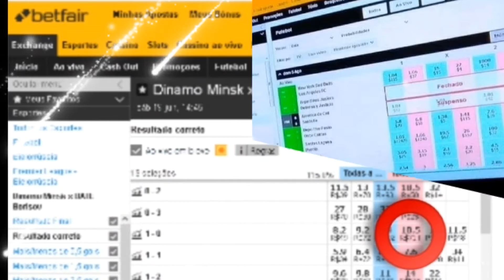🇧🇾 Dinamo Minsk x BATE Borisov 🇧🇾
Hoje Sáb 19/Jun/2021
Premier League da Bieolorrrússia
Pontapé Inícial às 14:45h
Investimento no Lcs contra o resultado de 1x0 no mercado correct score. Jogo com previsão de mais 1.5 gols ou+ FT.
Investimento recomendo somente para traders que tenham banca de R$ 1000 reais ou $1000 dólares pra cima com gestão de banca. Atenção!! só envista o que você possa perder e não vai lhe fazer falta na renda familiar.